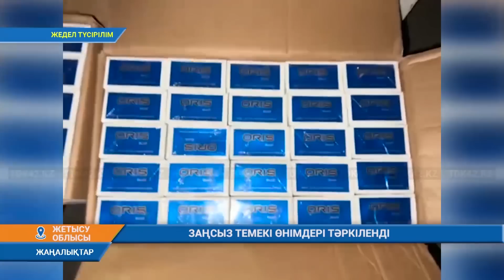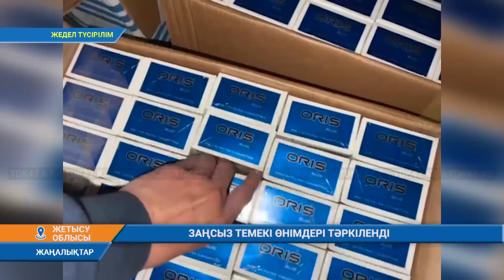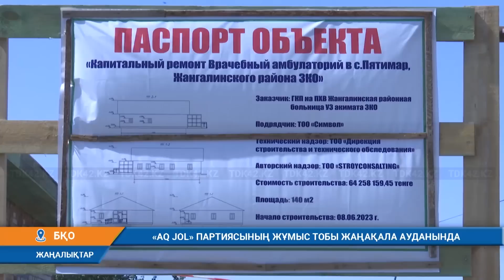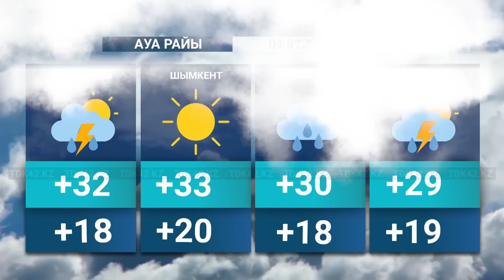Қорытынды жаңалықтар (03.07.2023) 18:30